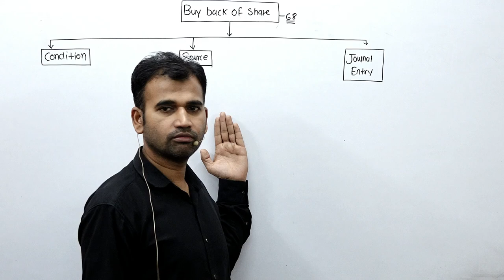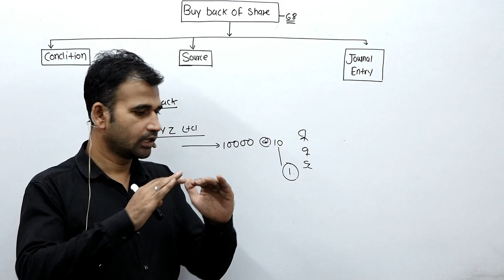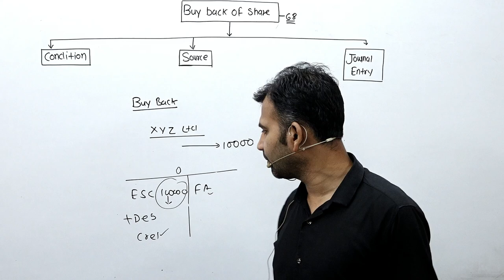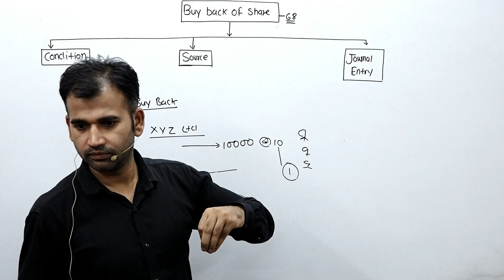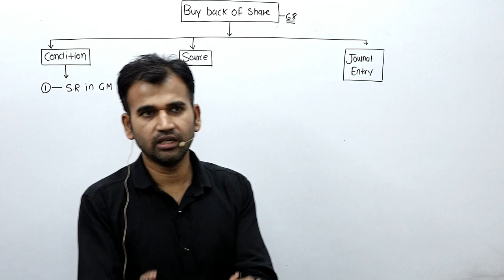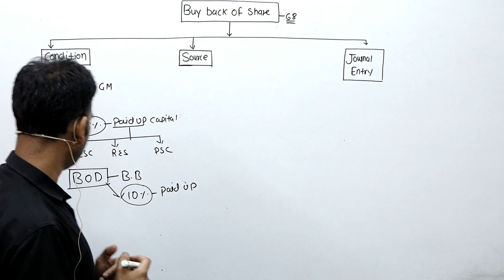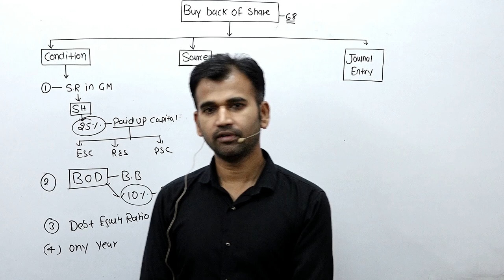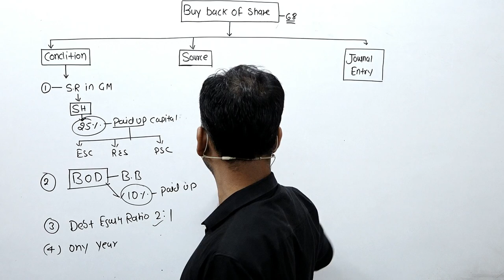corporate accounting for b.com || buy back share || sol || du || corporate account || b.com class